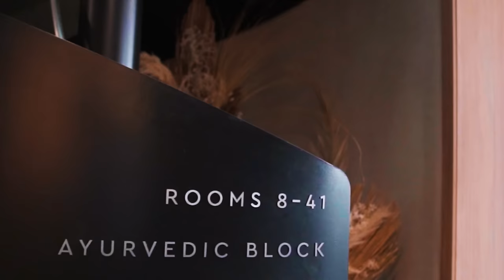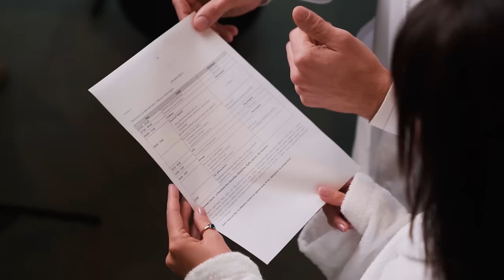Shambala Wellness Club | Шамбала Велнес Клуб Київ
Ayurveda Wellness SPA